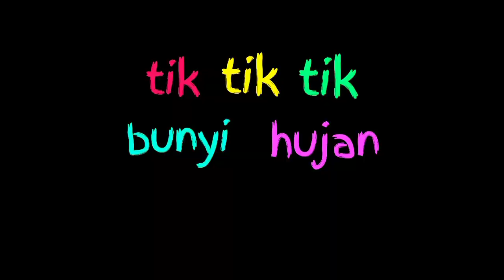Lagu Campuran | Tik Tik Bunyi Hujan, Anak Gembala, Abang Tukang Bakso